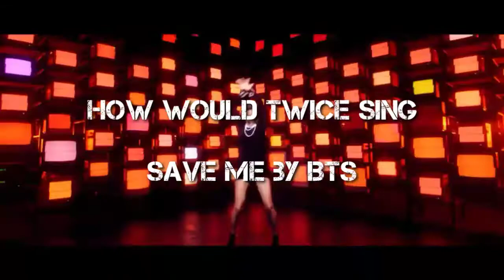[Req #74] How Would TWICE Sing - Save Me by BTS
Pedido por Twicefan 4536.

Layout inspirado no canal Kwan.